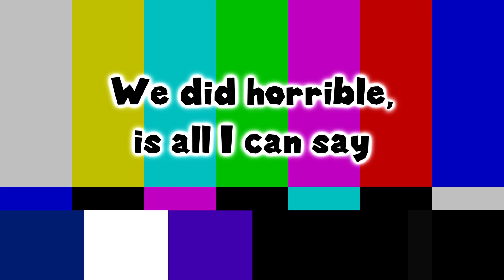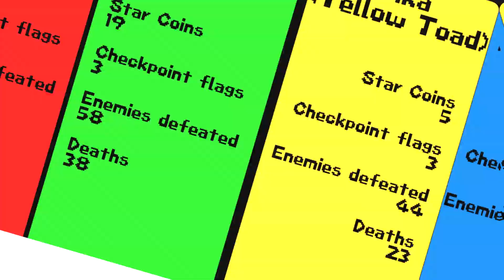Episode II - This Place Not So Merry (New Super Mario Bros. Wii)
Surprise, Merry Christmas Eve!
Although when it comes to this game, I'd like to think otherwise.

This video is Zion_pinkacidball approved. ✔